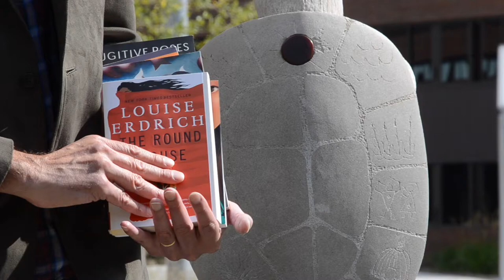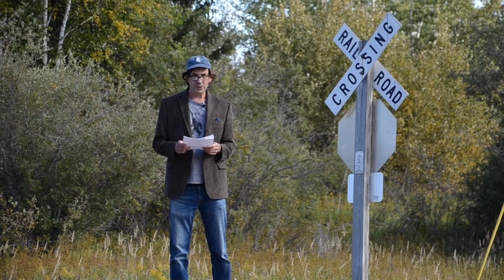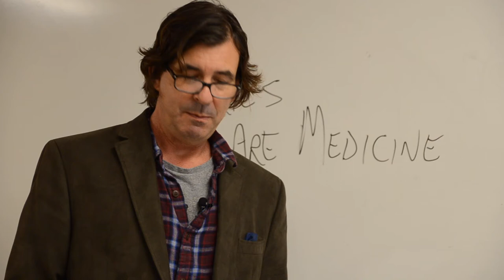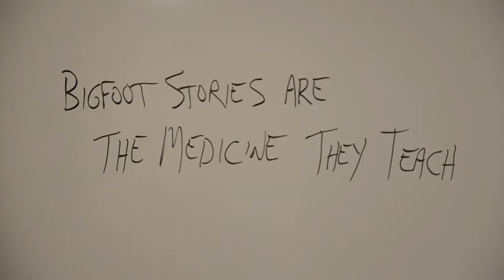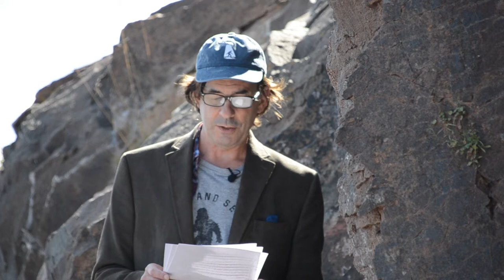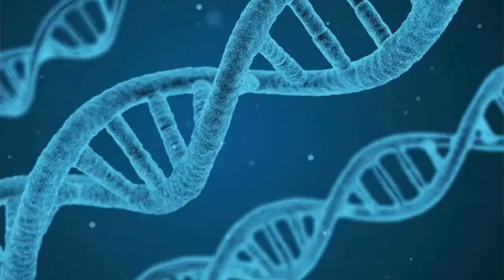FInding Our Way with Native Literature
Invited to a give a keynote speech at the 2020 American Studies Association of Norway but unable to travel to Norway because of Covid-19, I decided to make a video of my presentation. Filmed at sites ranging from the Tribal Sovereignty Institute at the University of Minnesota, Duluth to the shores of gichigami (that's Lake Superior in Anishinaabemowin), my talk discusses my personal journey with Native American literature. Blending poetry and critical reflection, I engage with the truths in American Indian literature by looking at novels, oral stories, and rock art in an attempt to make sense of the reality of the Anishinaabe manidoo (spirit) of honesty, Bagwajinini, also known as Sabe or Misaabe (a/k/a Bigfoot or Sasquatch in contemporary popular culture terms).

Photographed by Paul Udstrand